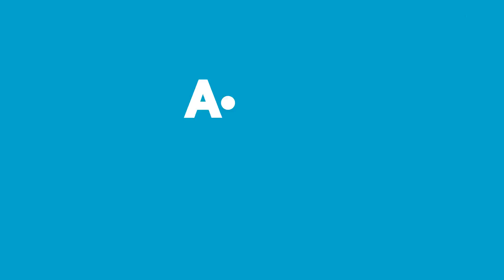Haftanın Yıldızları | 27 Temmuz – 2 Ağustos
A101 Haftanın Yıldızları’nda Bu Hafta:

Pınar Organik Yarım Yağlı Süt 200 ml
Dimes Moments Sıkma Portakal  Suyu 250 ml
Bozbeyi Ezine Tam Yağlı Olgunlaştırılmış İnek Peyniri 600 g
Nestle Corn Flakes Tam Tahıllı Mısır Gevreği 650 g
Pepsi Max Gazlı İçecek 330 ml
Keyfe Osmanlı Dibek Kahvesi 200 g
Pril Bulaşık Deterjanı 2500 ml